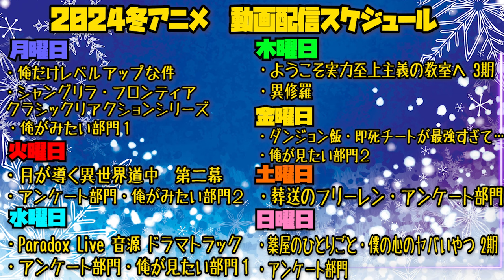葬送のフリーレンの第18話を見た日本人の反応｜Frieren Ep18 Reaction｜アニメリアクション｜同時視聴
ところてんのように情報が抜けていく脳みそ

 Frieren

【ほしい物リスト】ゴミ人間
…他になにかあれば随時追加予定

0:00 OPトーク-Talk-
1:12 リアクション-Reaction-
25:53 感想-Reaction-